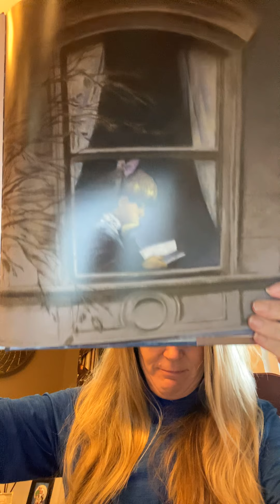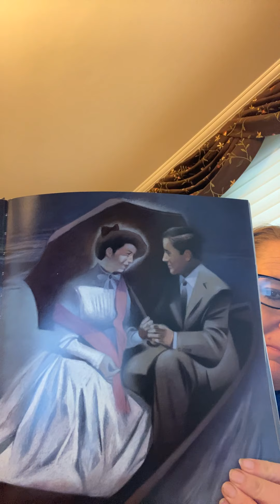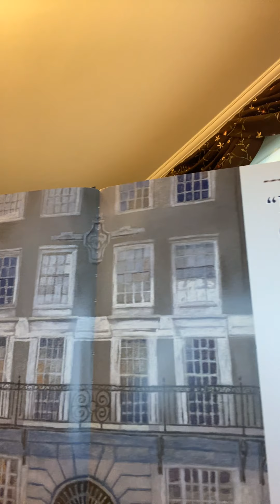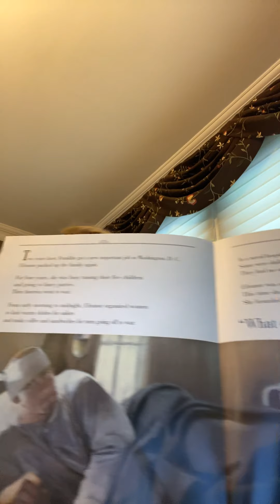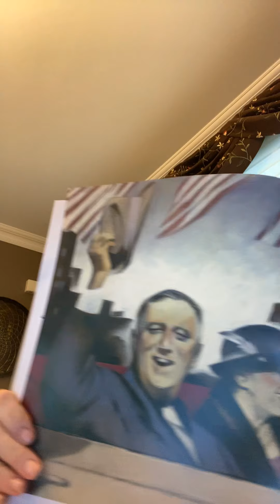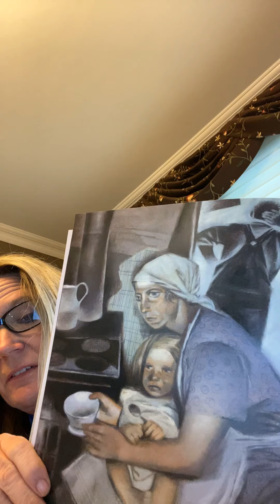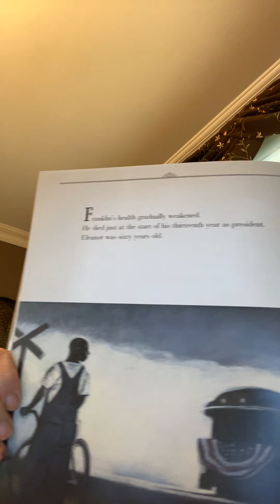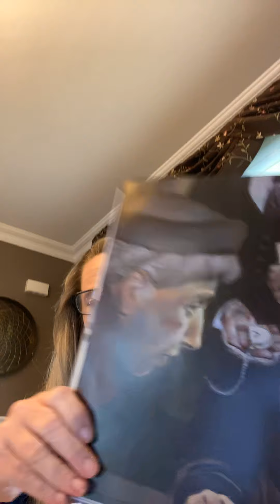Eleanor Roosevelt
Biography